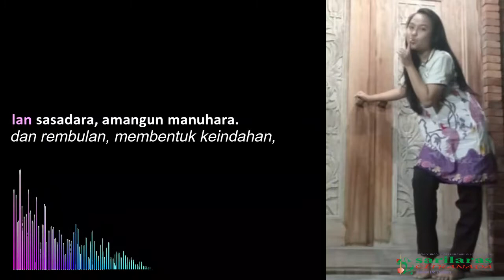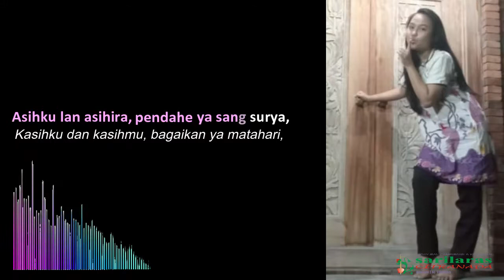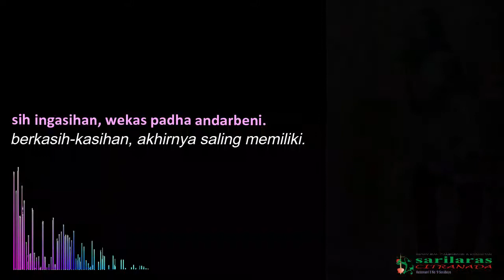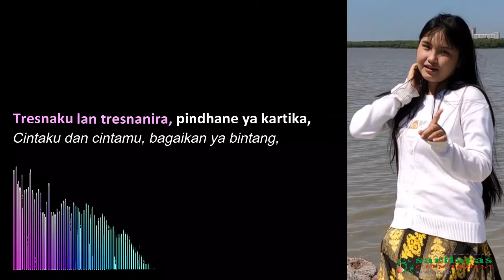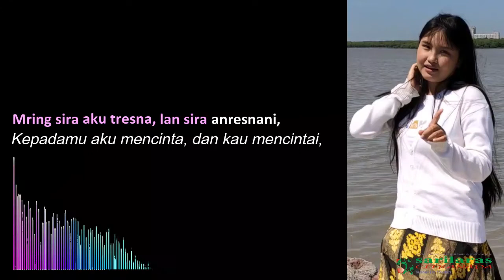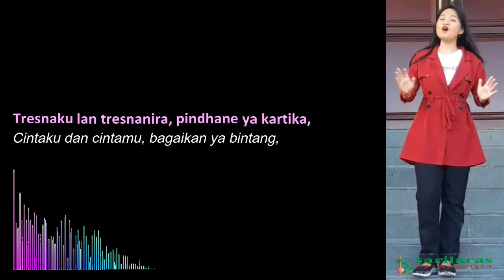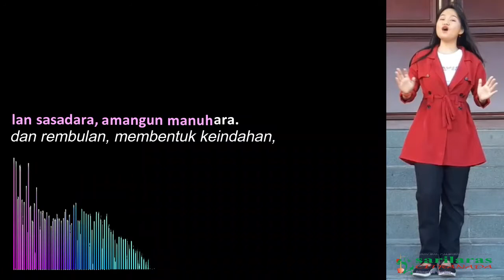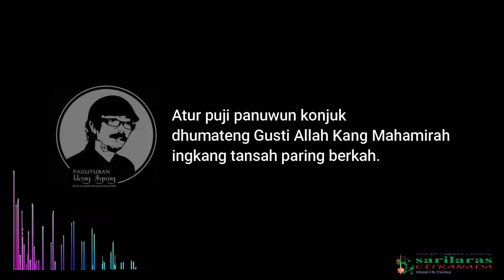REMIX DISCO MUSIC TRESNA ASIH, SUGENG ADIPITOYO, SARILARAS CITRANADA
Remix Disco Music
Tresna Asih
Sugeng Adipitoyo, Setu Kliwon, 29 Mei 2021

Remix Disco Music  Tresna Asih menika minangka upados kula kangge nyumrambahaken wonten bebrayan saking lagu ingkang kula ripta ing dinten Setu Kliwon, 29 Me 2021 kanthi maksud kangge nggambaraken Gusti menika Mahaasih lan tansah tresna asih dhumateng sadaya titah, utaminipun manungsa. Bilih menungsa inggih tresna lan asih marang Gusti kanthi yekti lan yukti, pramila andadosaken manunggal lan nyawiji. Sumangga dipunsemak cakepan ing ngandhap menika!

Cakepan:
Tresnaku lan tresnanira, pindhane ya kartika,
lan sasadara, amangun manuhara.

Asihku lan asihira, pendahe ya sang surya,
mring sri bawana, andhapuk gunatama.

Reff:
Terus manunggal datan pinegat, terus nyawiji tanpa kinoncat,
tansah sandhingan datan karenggang, tansah andunung ngreksa bebrayan.

Mring sira aku tresna, lan sira anresnani,
sih ingasihan, wekas padha andarbeni.

Wonten basa Indhonesiyah makaten:

Syair:
Cintaku dan cintamu, bagaikan ya bintang
dan rembulan, membentuk keindahan,

Kasihku dan kasihmu, bagaikan ya matahari,
kepada bumi, membentuk posisi dan fungsi.

Reff:
Terus bersama tidak berpisah, terus menyatu tidak beranjak,
terus berdekatan tidak merenggang, terus memahami membentuk kehidupan.

Kepadamu aku mencinta, dan kau mencintai,
berkasih-kasihan, akhirnya saling memiliki.

Nuwun.
Salam seger waras ing mangsa pageblug!
Gusti Allah Kang Mahamirah tansah paring berkah.

Padhepokan Wong Agung
(Warga ora ngarah arep gugat marang Gusti) Singa Keri Surabaya

Paguyuban Campursari lan Karawitan Sarilaras Citranada
Jemuwah Pon malem Setu Wage, 24 September 2021